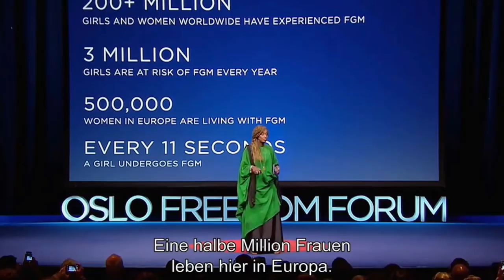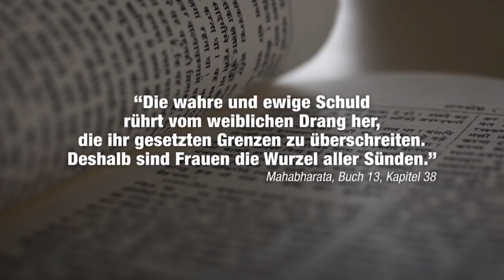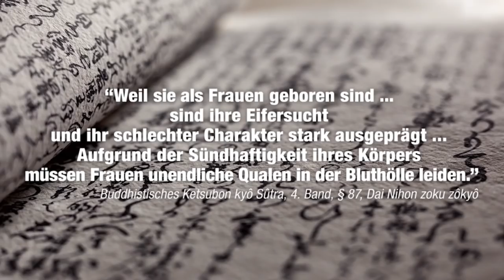Melanie Winiger im BLICK Livetalk über ihren neuen Film «Female Pleasure»